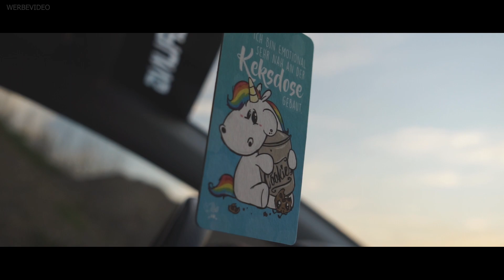Head Film | BMW E87/Seat Leon | Teaser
Fahrzeuge im Video:
BMW E87
Seat Leon 5F